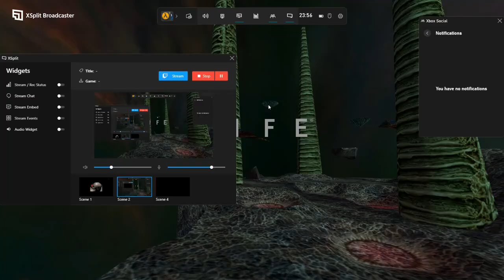DGR PLAYS HALF-LIFE PART 5- ROCKET SCIENCE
Tails & James get to  a  missile launch control to launch a Satellite delivery rocket